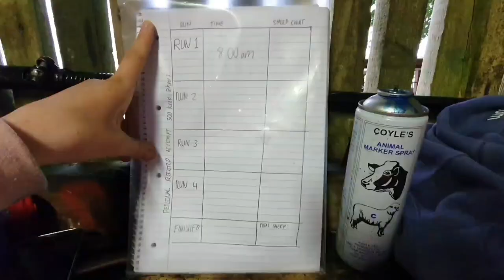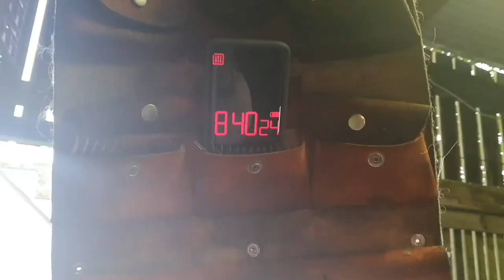SHEARING 351 SHEEP IN 8 HOURS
Hope you folks enjoy my video for this year's farm24 campaign for the Farmers Guardian!

Today was a massive milestone in my shearing career. So thankful to Dad, Karol, Mum and all the family and friends that helped make this possible. And thank you to you for watching this video and supporting this wonderful campaign!

Big thanks to Teresa for filming throughout the day 🥰

(Ps. This is a re-upload as I had some technical difficulties! I did see any comments left on previous edit though so thank you so much folks! 😊)